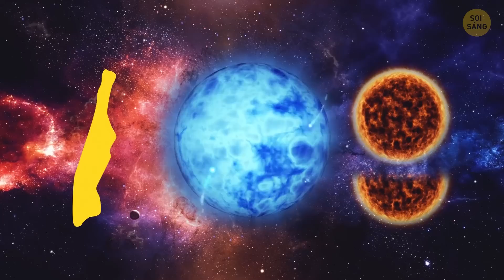Oumuamua: Vị Khách Đến Từ Một Ngôi Sao Khác?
Credit:
X-ray: NASA/CXO/Oxford University/J. Conlon et al.; Radio: NRAO/AUI/NSF/Univ. of Montreal/Gendron-Marsolais et al.; Optical: NASA/ESA/IoA/A. Fabian et al.; DSS
NASA's Goddard Space Flight Center/SDO
NASA / JPL-Caltech / Arizona State University
NASA, ESA, and D. Jewitt (UCLA)
NASA
Animation is created by Bright Side.